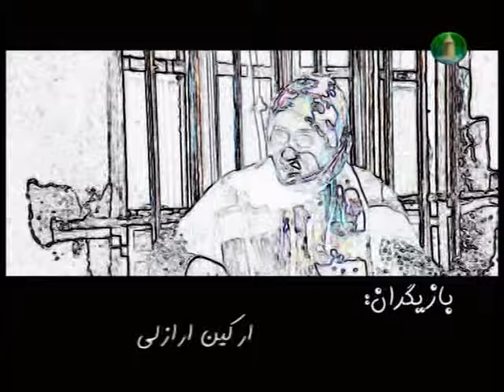Turkmen Film - Gözel Yaşayiş 2 1